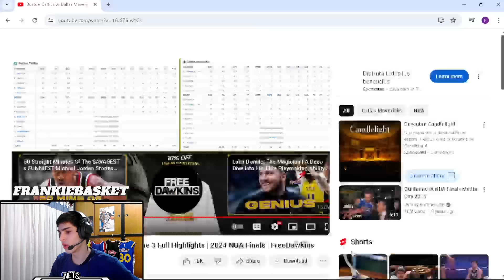CELTICS VS MAVERICKS PARTIDO 3 FINALES DE LA NBA - SE ESPERA EL MILAGRO.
CONTENIDO EXCLUSIVO DE PLAYOFFS AFUERA DE STREAM.